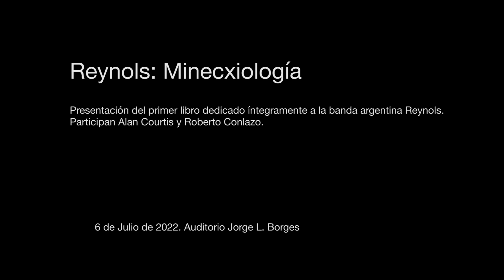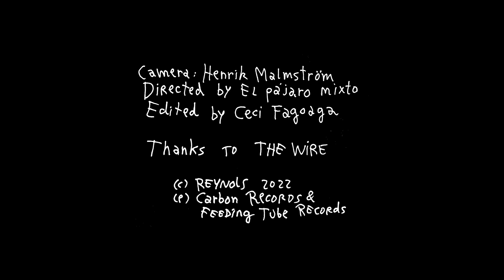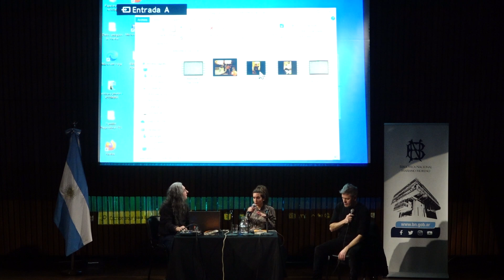Reynols: Minecxiología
Presentación del primer libro dedicado íntegramente a la banda argentina Reynols. Participan Alan Courtis y Roberto Conlazo.

Reynols comenzó como banda en Buenos Aires en 1993 y editó obras como Gordura Vegetal Hidrogenada, Concierto para plantas, 10.000 Chickens Symphony, Blank Tapes y Deportation Symphony.

Reynols: Minecxiología es el primer libro íntegramente dedicado a la banda. Se compone de anécdotas e historias contadas en primera persona, además de artículos de Pauline Oliveros y Marc Masters, reseñas de prensa, entrevistas, más de trescientas fotos y el anexo más completo hasta el momento de discografía, filmografía y bibliografía.